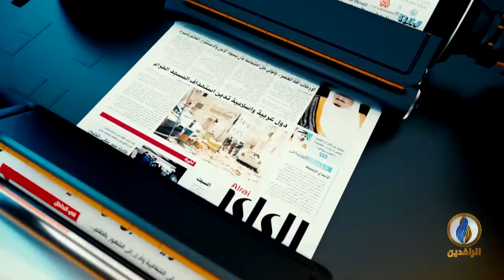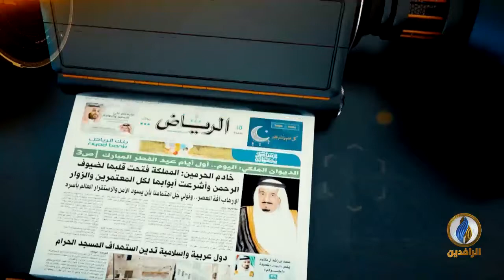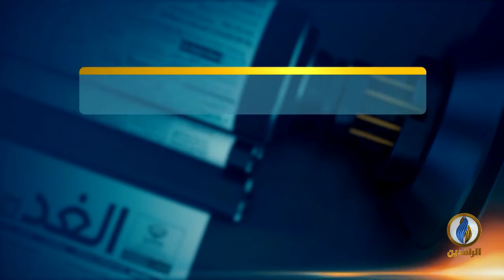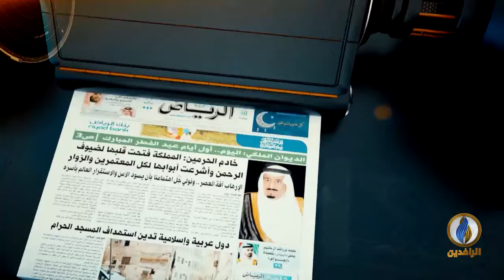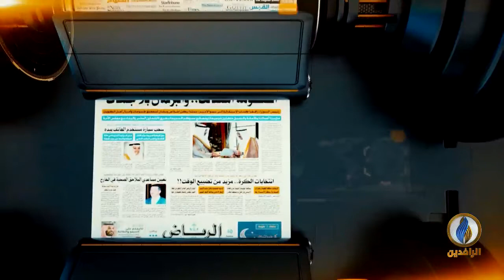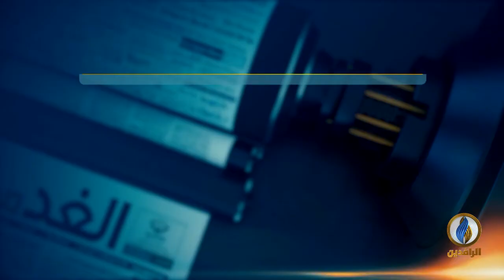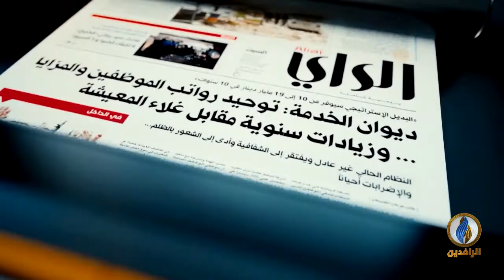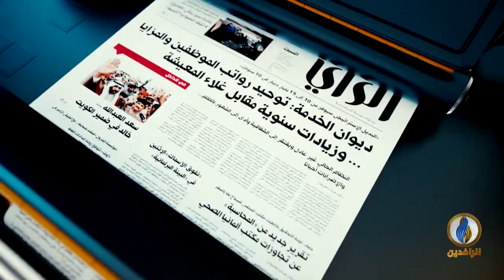صدى_الأقلام | 12 - 3 - 2022